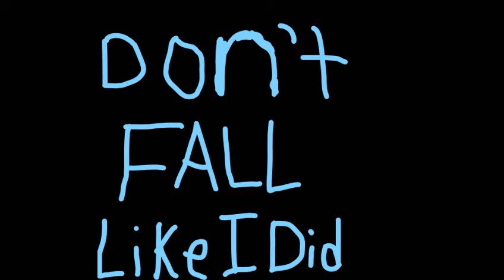Don't Fall Like I Did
Just A Little Piece I've Created from my boredom